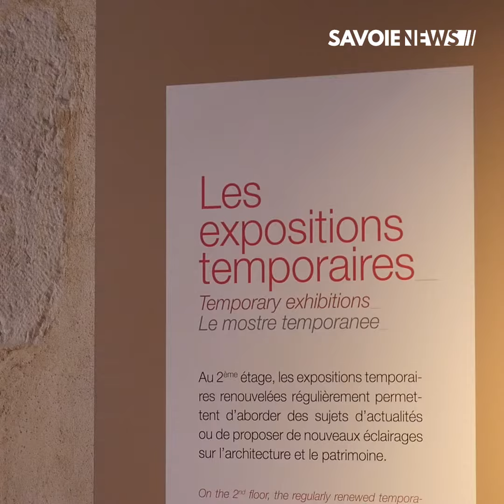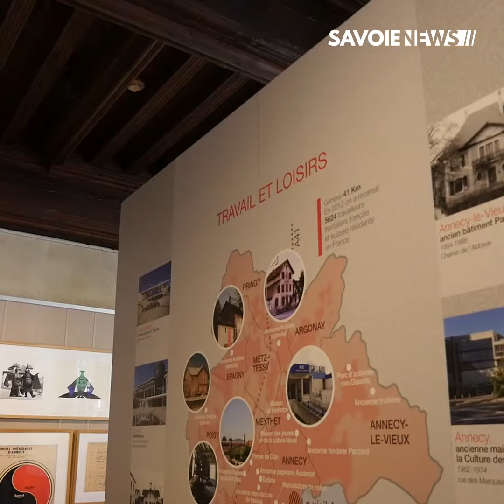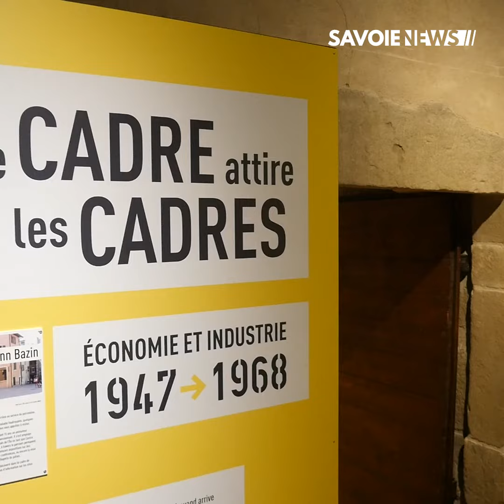Annecy : L’actualité des musées d’Annecy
EVENEMENT - L’actualité des musées d’Annecy 🔎

Les musées d’Annecy regroupent trois lieux : le musée château, le palais de l’île et le musée du film d’animation. Anne Le Bellec, chargée de communication, présente les différents évènements qui auront lieu, cet été, dans ces musées.